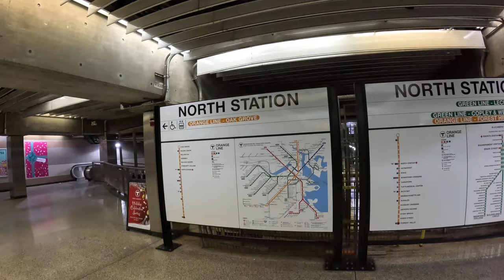Mysterious Secrets: Journey from North Station to Forest Hills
Embark on a mysterious journey from North Station to Forest Hills on the Orange Line MBTA. Discover secrets along the way in this intriguing video!
Use this Vlog video to help get around North Station and ride the T like a pro.  Either living in Boston or visiting you will need to get to know North Station.